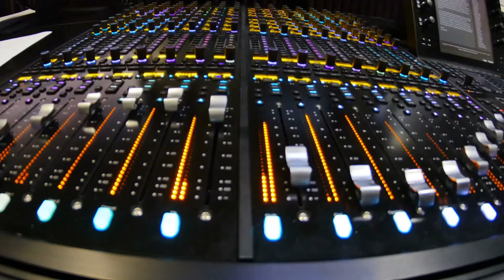2021 PORTLAND BLACK MUSIC EXPO Trailer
I OWN THE RIGHTS TO THE MUSIC IN THIS VIDEO.

We are so excited for this years 2nd Annual Portland Black Music Expo starting Friday Oct. 15th - 17th

Friday Oct. 15th. Mic Check presents "Soul Clap"
with performances from:
Mic Capes
Majik 9
Wavy Josef
Sotae
Khalil Kahlil

Hosted by DJ Klyph
With Resident Djz: DJ O.G.ONE & DJ O.G.TOO

Saturday, Oct. 16th at 2pm pst
GRAMMY 101: Learn More About The Recording Academy

Sunday, Oct 17th: Soul Sunday
with performances by:
Tahirah Memory
Larhonda Steele
Arietta Ward
Ronnie Wright